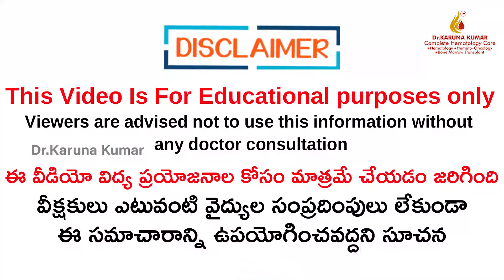ITP Treatment | Eltrombopag vs Romiplostim | Advantages & Side effects | Dr Karuna Kumar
In this Video Dr Karuna Kumar explains treatment of itp in pregnancy and tips to avoid sideeffects

Dr. Karuna Kumar Consultant Hematologist Hemat Oncologist & Bone Marrow Transplant Physician is a renowned Hematologist located in Hyderabad, India. This Channel is to bring in expert medical advice to maintain a good health and well being. Dr. Karuna Kumar will also address key issues , diseases related to Hematology and how to overcome such difficulties in life through proper medical treatments.

Clinic Address👉
Hematology Clinic - Oxy clinics West Marredpally, Secunderabad.